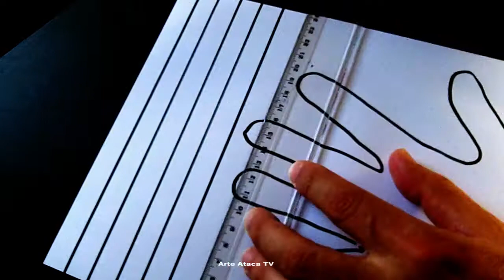Desenho com Efeito 3D : Mão - Versão 5